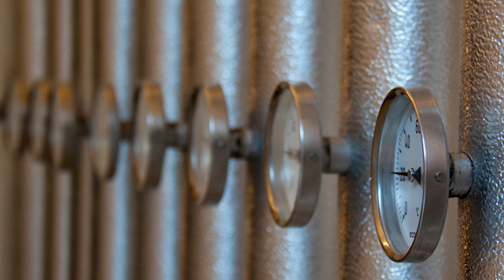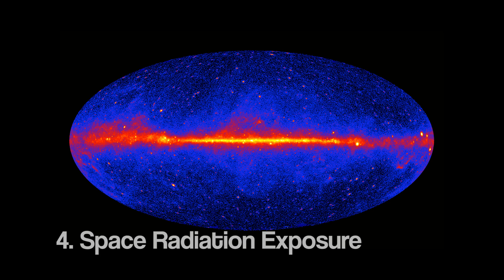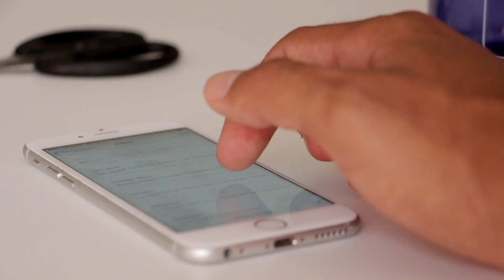What Happens to Your Body in Space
Space travel is an amazing feat for humans, and not just because of the equipment needed to get up there. The human body has adapted perfectly for life- on Earth. Past our atmosphere is a dangerous and wild zone that our bodies are not meant to deal with, but somehow, humans have prevailed. With that being said, on this Sci-5, we list off 5 incredible things that happen to your body in space.